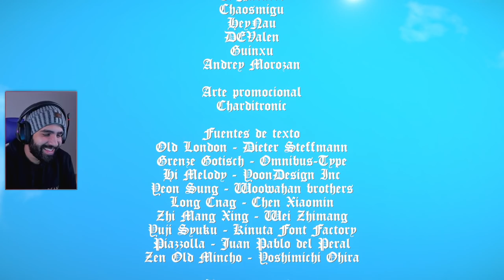EL JUEGO DE SACAR LA ESPADA DE